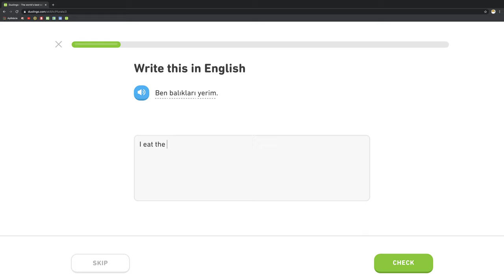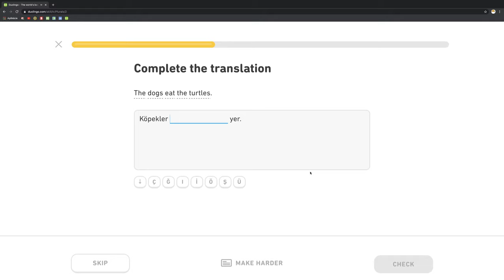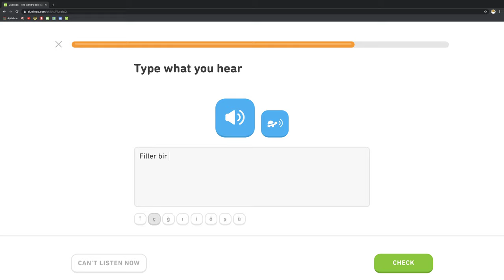🇹🇷 Množné číslo - Level 3/5, lekcia 1/3 - Turecky s Yetim